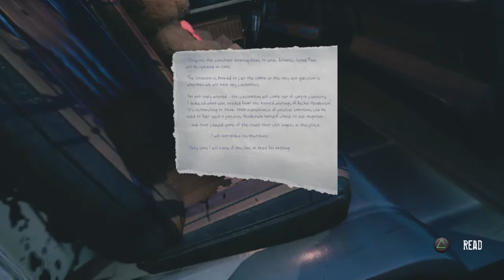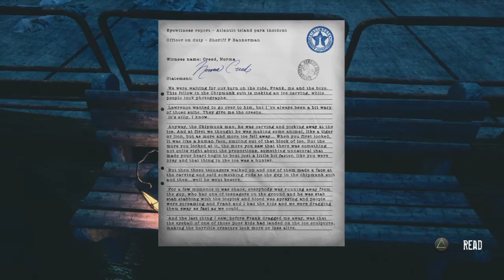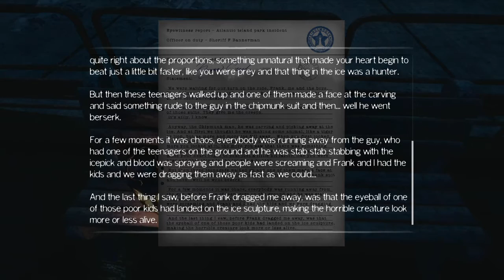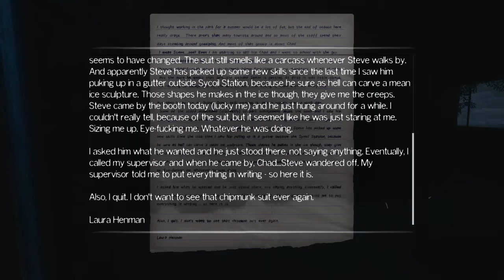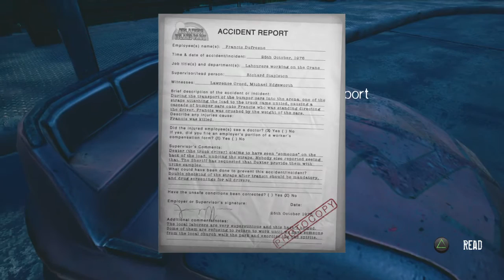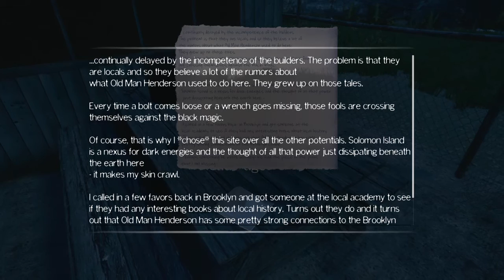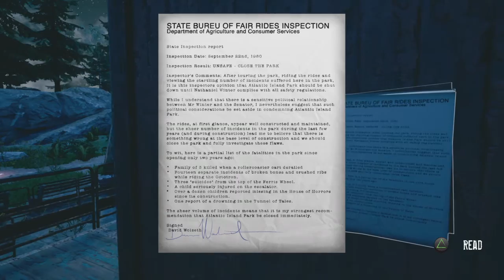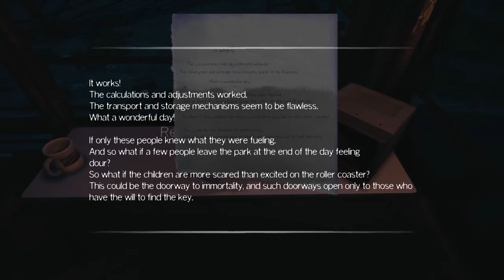The Park Part 2